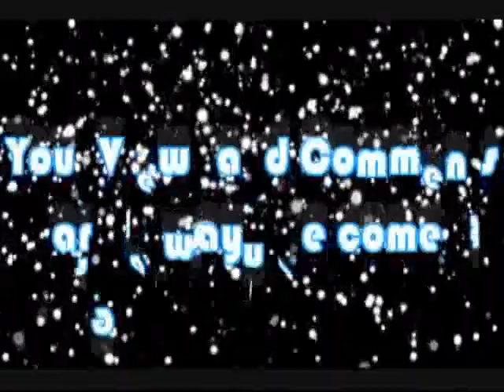Garre Community of California film